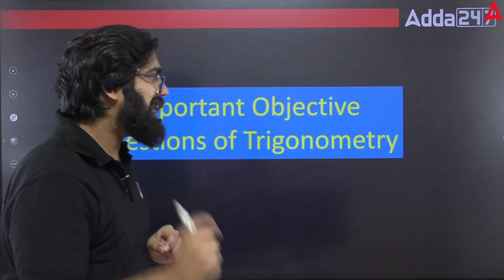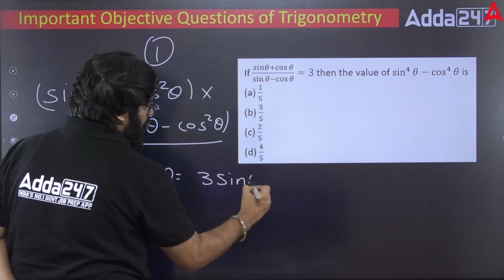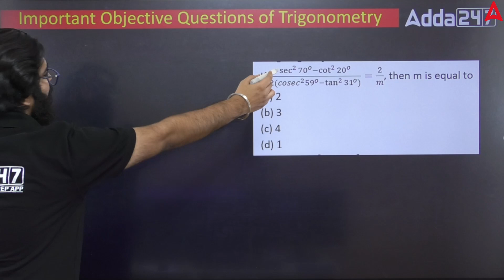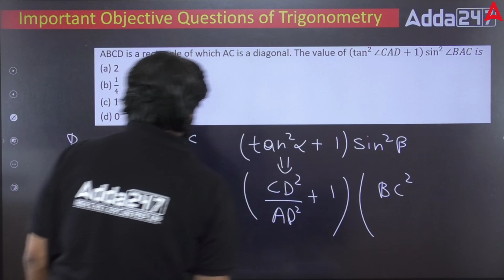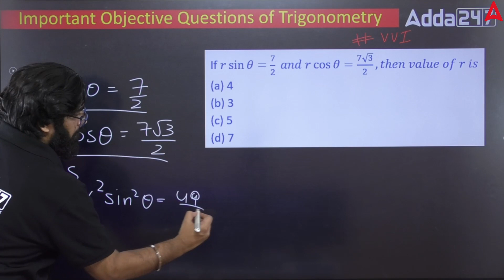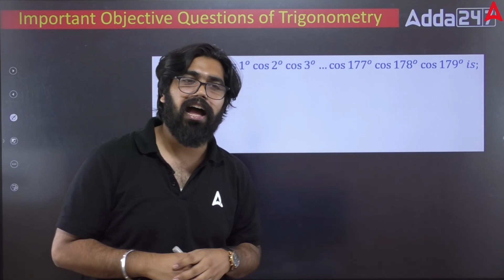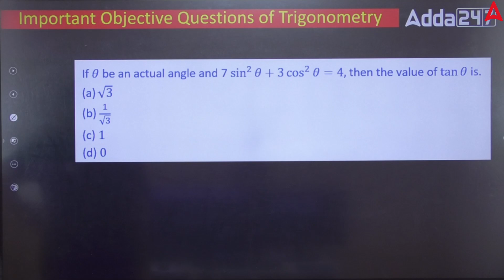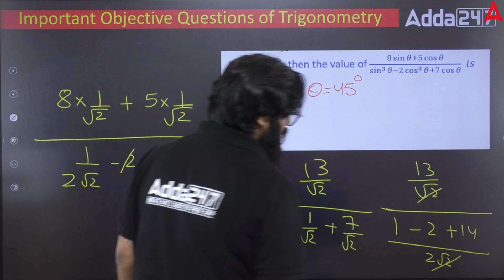Class 10 Mathematics | 10 Most Important Objective Questions of Trigonometry | Can you get 10/10??